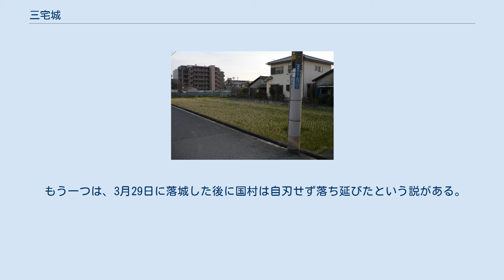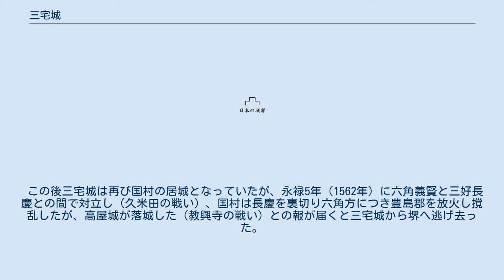三宅城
三宅城（みやけじょう/みあけじょう）は、大阪府茨木市にあった日本の城である。
宅地化、農地化がすすんで遺構などは地表上には存在せず、推定地として蔵垣内3丁目および丑寅2丁目が有力である。
 城の大きさは東西596メートル、南北540メートルで、その中に東西180メートル、南北270メートルが本丸が備わっていたと思われ、かなりの大きさの城であったことが推定されている。
 現在の三宅城推定地 城の周りには堀をめぐらした可能性があり、「堀田」「蓮池」「大名寺池」という堀や城の存在を匂わせる地名が存在している。
また、本丸、二の丸を備えた城郭であったという説もあるが、近年の区画整理事業の為、全く形が変わってしまった、あるいは埋められて、遺構や城の片鱗をしのばせるものは無くなってしまった。
 三宅城の石碑は2つ存在していて、1つは阪急京都本線沿いにある石碑と、もう一つは蔵垣内公園にある石碑があり、共に推定城敷地内と考えられている。
 なお大阪府の行政地図情報システムによる埋蔵文化財包蔵地範囲の表示では、蔵垣内2丁目・3丁目および丑寅2丁目の中間付近が包蔵地として設定されており、蔵垣内公園からはやや東にずれている。
 また2019年（令和元年）10月10日に行われた茨木市による丑寅2丁目地内の試掘調査では、遺構や遺物は発見出来なかった。
 築城の時期は定かではないが、2つの説が言われている。
1つは14世紀前半築城説で、『応仁記』によると文明3年（1470年）、東軍の総大将細川勝元方に属していた「三宅・吹田・茨木・芥川等の諸侍」が居たことが記載されている。
これにより、更にさかのぼって観応3年（1352年）の室町幕府御教書に三宅左衛門という名前が見受けられ、代替三宅氏の居城として使用されていた可能性もある。
もう1つは細川高国に命じられ、三宅国政が永正元年（1504年）に築城したという説である。
 三宅城が最初に戦闘に巻き込まれるのは、天文15年（1546年）の細川氏綱と細川晴元の戦いで、三宅城主であった三宅国村は氏綱方に属していた。
この時、晴元方に属していた三好長慶軍3万兵が翌年天文16年（1547年）2月25日に三宅城を取り囲み、国村はその時小勢で何度か合戦になったが、3月22日に三宅城を明け渡し、国村は晴元方に属する事になる。
 現在の三宅城推定地 廃城も2つの説が言われている。
一つは江口の戦いの直前の戦闘で、天文17年（1548年）に三好政長と三好長慶の仲違いが生じるに至り、国村は芥川・入江・茨木・安威・池田・瓦林の摂津国人と共に長慶方に属した（国村は細川晴元方に属していたが長慶に味方したと間違われたという別説もある）。
これに対抗する政長方の香西元成は三宅城を攻略し、同年3月29日に落城した。
この時に国村は42歳で自刃し、1男3女はバラバラに落ち延び、しばらくした後に三宅城は廃城になったという説がある。
 もう一つは、3月29日に落城した後に国村は自刃せず落ち延びたという説がある。
その後、落城させた香西元成は同年5月5日には政長を迎え入れ、28日には政長の主君である細川晴元自身も入城し、三宅城は晴元方の最前線基地となった。
これに対して、長慶の弟十河一存は同年6月24日の未明三宅城を攻撃、本丸近くまで攻めのぼったが、そこから先は激しい攻撃にあい、矛先を江口城にむけ政長を打ち取る事に成功した。
この敗戦で晴元は三宅城を捨てて近江に逃げ去っていった。
 この後三宅城は再び国村の居城となっていたが、永禄5年（1562年）に六角義賢と三好長慶との間で対立し（久米田の戦い）、国村は長慶を裏切り六角方につき豊島郡を放火し撹乱したが、高屋城が落城した（教興寺の戦い）との報が届くと三宅城から堺へ逃げ去った。
これを最後に三宅城と国村は姿を消すことになり、この時に廃城となったという説もある。
 蔵垣内公園にある石碑